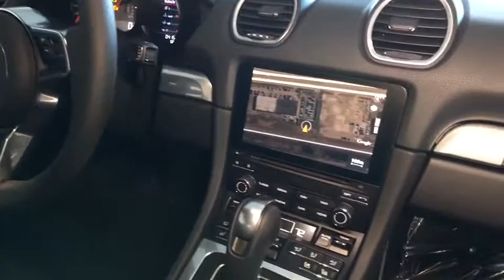2018 Porsche 718 Cayman Lincolnwood, Chicago, Highland Park, Westmont, Barrington, IL P180105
2018 Porsche 718 Cayman
2018 Porsche 718 Cayman S - Stock#: P180105 - VIN#: WP0AB2A81JK278426

Porsche Exchange
2300 Skokie Valley Rd

Reducing cylinder count and turbocharging will always change the engine sound in ways enthusiasts dont love (ask any Formula 1 fan about the latest-generation cars). Ignore those itching to pick a fight with, It just doesnt sound like a Porsche. Drive a 718 Cayman S for three minutes and theres no question its a Porsche. So that noise you hear? Thats what this Porsche sounds like. Its not as if some treasured heritage rests solely in the sound of six cylinders deployed pancake-fashion. Did Derek Bell climb out of his 962C after winning the 1987 24 Hours of Le Mans and complain that it just didnt sound as sweet as the 917 hed driven in 1971? No, he did not. Just get in the car and drive the wheels off the thing, already. -- Car and Driver
Window Grid Diversity Antenna,Digital Signal Processor,2 LCD Monitors In The Front,Radio w/Seek-Scan, MP3 Player, Clock, Speed Compensated Volume Control and Radio Data System,Radio: Porsche Communication Management (PCM) -inc: mobile phone preparation and audio interfaces, SiriusXM satellite radio and HD Radio receiver, Sound Package Plus sound system w/8 speakers and 110 watt output, CD/DVD drive, 11 GB internal jukebox storage, 2 USB slots and 2 SD card slots, aux-in, USB and iPod universal audio interfaces, Bluetooth hands-free mobile phone connection and Hands Free Profile (HFP),Wheels w/Silver Accents w/Locks,Clearcoat Paint,LED Brakelights,Wheels: 19 Cayman S -inc: alloy wheels w/five-spoke dual-arm design,Body-Colored Power Heated Side Mirrors w/Manual Folding,Tailgate/Rear Door Lock Included w/Power Door Locks,Power Spoiler,Fully Automatic Projector Beam High Intensity Low/High Beam Daytime Running Auto-Leveling Headlamps w/Washer and Delay-Off,Variable Intermittent Wipers w/Heated Jets,Front Windshield -inc: Sun Visor Strip,Perimeter/Approach Lights,Black Side Windows Trim,Galvanized Steel/Aluminum Panels,Body-Colored Door Handles,Spare Tire Mobility Kit,Body-Colored Front Bumper,Liftgate Rear Cargo Access,Fixed Rear Window w/Defroster,Tires: P235/40ZR19 Fr & P265/40ZR19 Rr -inc: Performance summer tires,Light Tinted Glass,Body-Colored Rear Bumper w/Black Rub Strip/Fascia Accent,2-Way Sport Seats -inc: electric backrest adjustment and manual fore/aft and height adjustment,Cargo Features -inc: Spare Tire Mobility Kit,Illuminated Locking Glove Box,Redundant Digital Speedometer,Fixed Front Head Restraints,Interior Concealed Storage, Driver And Passenger Door Bins,Sport Leather/Metal-Look Steering Wheel,1 12V DC Power Outlet,Fade-To-Off Interior Lighting,Interior Trim -inc: Metal-Look Instrument Panel Insert, Metal-Look Console Insert, Aluminum And Metal-Look Interior Accents,FOB Controls -inc: Trunk/Hatch/Tailgate,Driver And Passenger Visor Vanity Mirrors w/Driver And Passenger Illumination,Manual Tilt/Telescoping Steering Column,Perimeter Alarm,Full Floor Console w/Locking Storage and 1 12V DC Power Outlet,Carpet Floor Trim,Power 1st Row Windows w/Driver And Passenger 1-Touch Up/Down,HomeLink Garage Door Transmitter,Cargo Space Lights,Partial Leather Seat Trim,Rigid Cargo Cover,Driver Foot Rest,Engine Immobilizer,Cruise Control,Full Cloth Headliner,Gauges -inc: Speedometer, Odometer, Oil Pressure, Engine Coolant Temp, Tachometer, Oil Level, Oil Temperature, Trip Odometer and Trip Computer,Full Carpet Floor Covering -inc: Carpet Front Floor Mats,Vinyl Door Trim Insert,Power Fuel Flap Locking Type,Fixed Rear Windows,Remote Releases -Inc: Power Cargo Access,Front Cupholder,Remote Keyless Entry w/Integrated Key Transmitter, 2 Door Curb/Courtesy, Illuminated Entry and Illuminated Ignition Switch,Trip Computer,Digital/Analog Display,Air Filtration,Manual Air Conditioning,Valet Function,Outside Temp Gauge,Systems Monitor,Front Map Lights,Leather/Metal-Look Gear Shift Knob,Day-Night Rearview Mirror,Power Door Locks,Front Center Armrest,Rear-Wheel Drive,3.89 Axle Ratio,Engine Auto Stop-Start Feature,Transmission: 6-Speed Manual -inc: dual mass flywheel and self-adjusting clutch,3671# Gvwr 682# Maximum Payload,Dual Stainless Steel Exhaust w/Polished Tailpipe Finisher,Electric Power-Assist Speed-Sensing Steering,Strut Front Suspension w/Coil Springs,16.9 Gal. Fuel Tank,4-Wheel Disc Brakes w/4-Wheel ABS, Front And Rear Vented Discs, Brake Assist, Hill Hold Control and Electric Parking Brake,Sport Tuned Suspension,Strut Rear Suspension w/Coil Springs,Engine: 2.5L Turbocharged Boxer 4-Cylinder -inc: direct fuel injection,Front And Rear Anti-Roll Bars,Gas-Pressuri